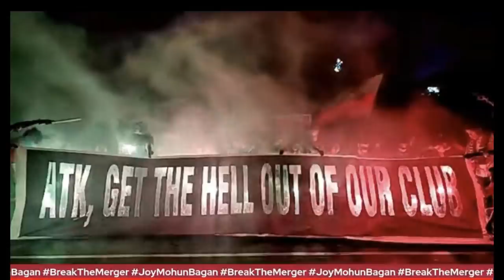Nigerian Striker Confirm😍Dutch Striker আসছে SCEB তে💥Mohunbagan সমর্থকদের বিক্ষোভ📢Mohammedan ISL এ😍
Hello guys welcome to our channel.Here we discuss all about Indian football.Latest transfer update,rumors and all latest update.All news from Indian Football is here.All news from AIFF.Here you also get World Football latest transfer news and all.

Important Note:
Sometimes all the images/pictures shown in the video belongs to the respected owners and not me.